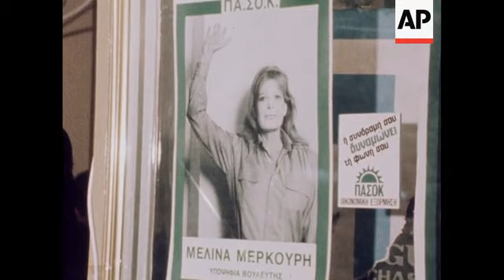News Item (46cc0dca-fcc2-539a-c009-3d65833d68cb)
(9 Nov 1977) 11/09/77   c0061087
 nikai pireus, greece the int'l film star, melina mercouri, addressing crowds in athens at the start of fher political campaign for the greek parliament.

 lnc87940 "mercouri campaigns" ms mercouri speaking to crowd in greek gv crowd ms mercouri speaking cu poster of mercouri pan to mercouri addressing crowd ms mercouri speaking to newsmen in english.
 (11/9/77-55ft-nat & englisht & greek speech)

 mercouri, melina
 greece - pol

 55 ft col pt